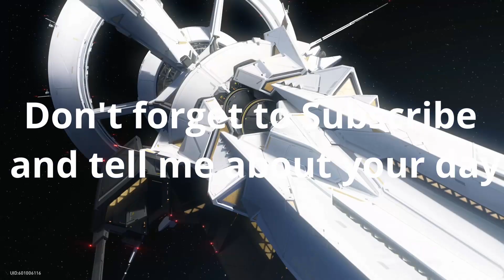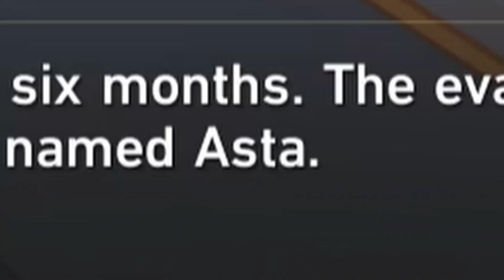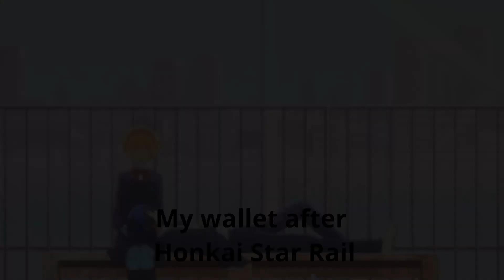Is Honkai Star Rail even FUN?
Yes.

I may be addicted.